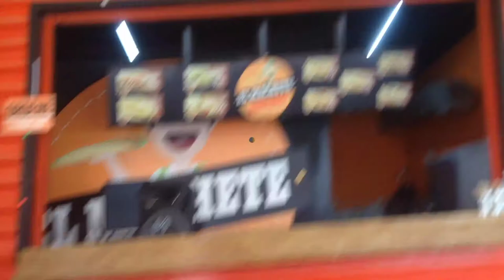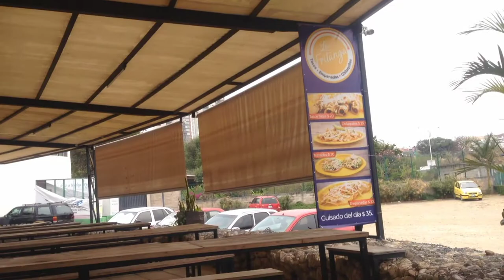Probando los machetes norteño | Alejandro Vlogs🤠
¡HOLA! Soy Alejandro este es mi canal que consiste en cualquier variedad de contenidos vlogs, retos, juegos y mas.
LIKE PARA LA SEGÚNDA PARTE